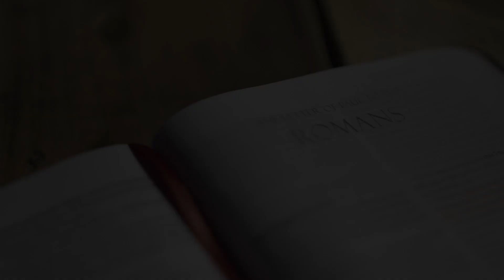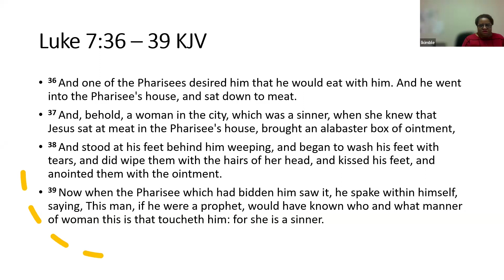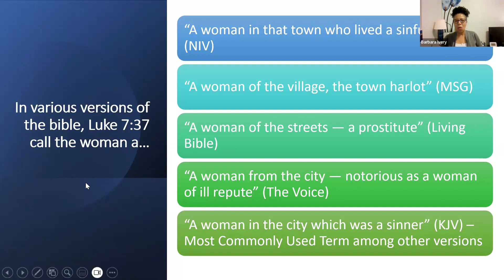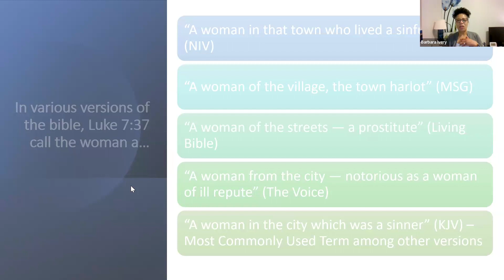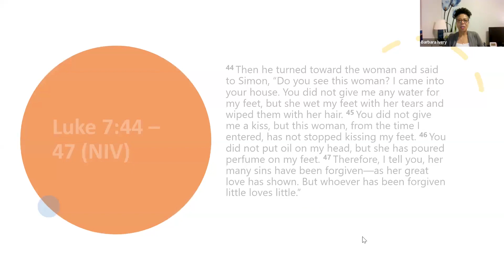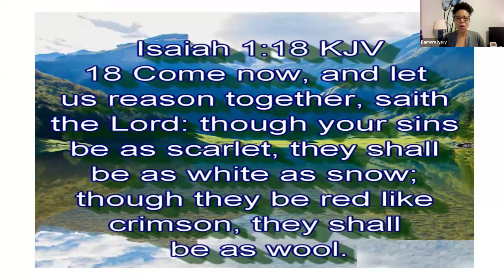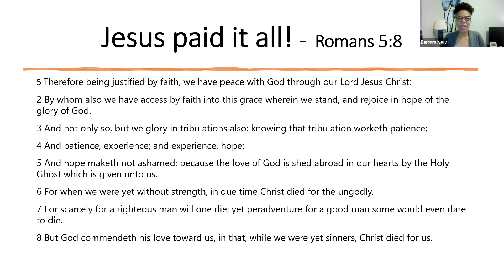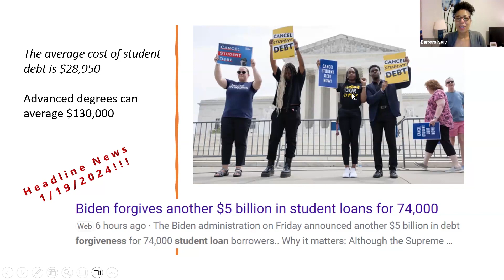The Parables - The Two Debtors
Next up with Sister Barbara Ivery, the parable of the two debtors!  Enjoy!